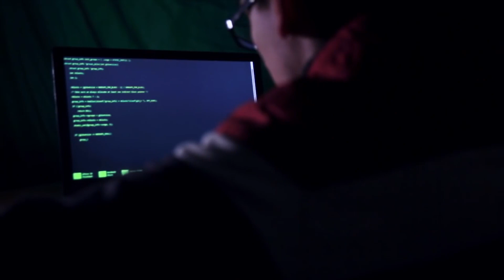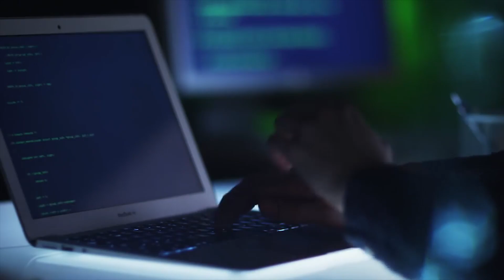Sogeti & IBM at 600Minutes Cyber Security Strategies 2017 (Spotlight)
Sogeti & IBM about the latest trends in Cyber Security Strategies and developments.
Learn about the trends and how security analyzes data will shape the industry from Vincent Laurens Vice President - Global Head of Cybersecurity at Sogeti.

Sogeti & IBM and have joined us at our 600Minutes Cyber Security Strategies event in 2017 as a solution provider.

About Management Events:

110,000+ pre-booked meetings, 20,000 top leaders; 2,500 solution providers; 180 events in Europe and Asia every year. We are an international business matchmaking service that covers over 15 markets in Europe and Asia. We can help you broaden your network and learn about the latest business solutions in your industry.

Sogeti is a leading provider of technology and engineering services. Sogeti delivers solutions that enable digital transformation and offers cutting-edge expertise in Cloud, Cybersecurity, Digital Manufacturing, Quality Assurance & Testing, and emerging technologies. Sogeti combines agility and speed of implementation with strong technology supplier partnerships, world-class methodologies and its global delivery model, Rightshore®. Sogeti brings together more than 25,000 professionals in 15 countries, based in over 100 locations in Europe, USA and India. Sogeti is a wholly-owned subsidiary of Capgemini SE, listed on the Paris Stock Exchange.